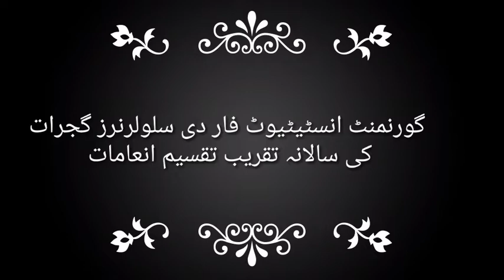Prize Distribution Ceremony Government Institute of the Slow lurners Gujrat